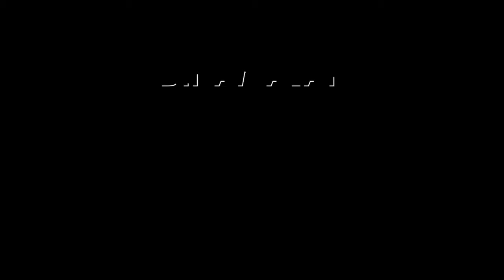திருப்பதியில் அடுத்த சர்ச்சை: தேவஸ்தானம் சொல்வது என்ன? | Tirupati laddu issue | Devotee complaint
திருப்பதி லட்டு பிரசாதத்தில் விலங்கு கொழுப்பு கலக்கப்பட்டதாக எழுந்த சர்ச்சை நாடு முழுதும் தீயாக பரவி வருகிறது.

அதன் தாக்கமே இன்னும் குறையாத நிலையில், இப்போது திருமலை அன்னதான கூடத்தில் வழங்கிய தயிர் சாத பிரசாதத்தில் பூரான் இருந்ததாக மற்றொரு சர்ச்சை கிளம்பி உள்ளது.